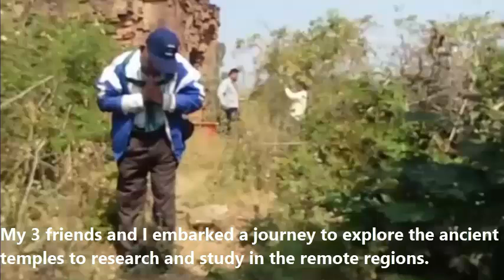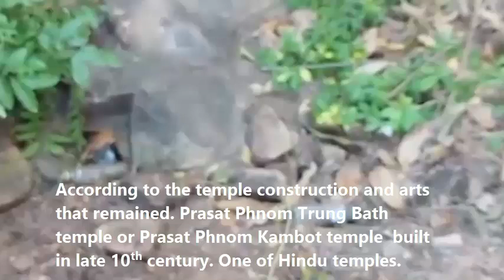Cambodia Hindu temple , Prasat Phnom Trung Bath temple , Prasat Phnom Kambot temple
Late 10th century Hindu temple that was called by villagers. Prasat Phnom Trung Bath temple, Prasat Phnom Kambot temple.